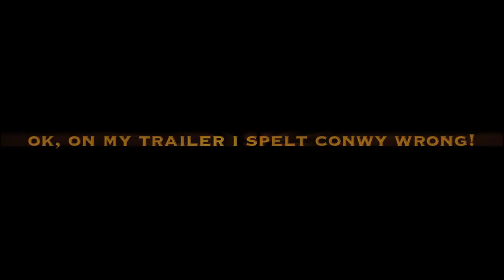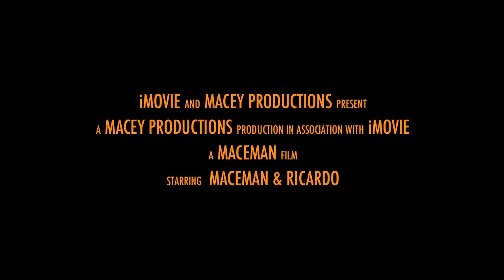paramotor over conwy to the gladiator soundtrack - its ace go buy it!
mace man and ricardo fly paramotor over conwy harbour...sweet!